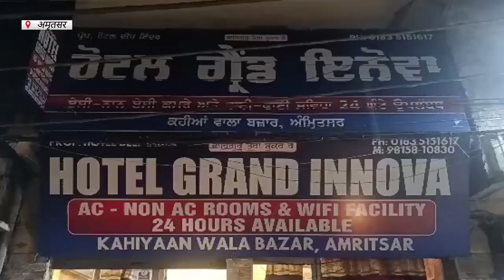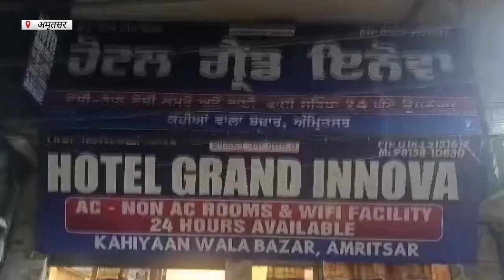Hulchul Prime Bulletin | 24 June 2023 | Hulchul TV